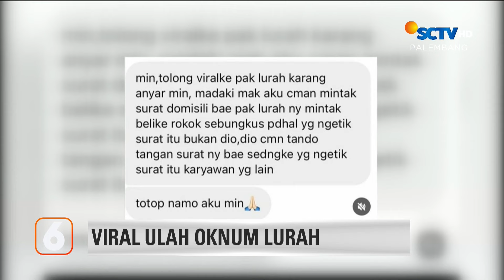Video Viral Diduga Lurah Meminta Uang Rokok ke Warga | Liputan 6 Palembang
Liputan 6 Palembang, 5 Juni 2024